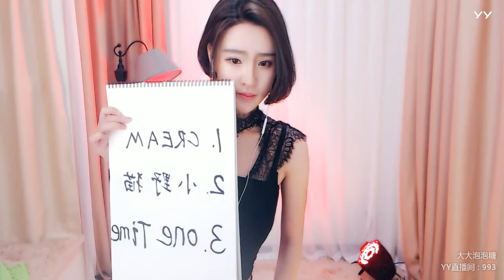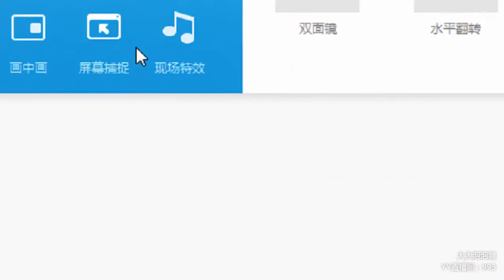YY LIVE 燃舞蹈 大大 -《燃舞蹈》（Artists Singing・Dancing・Instrument Playing・Talent Shows)